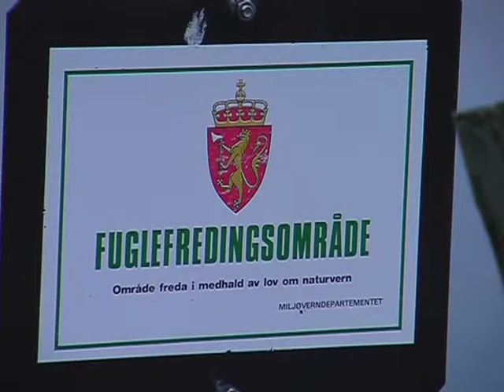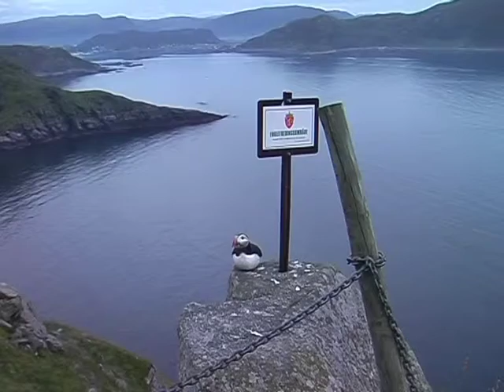Lunde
Lunde auf der norwegischen Insel Runde